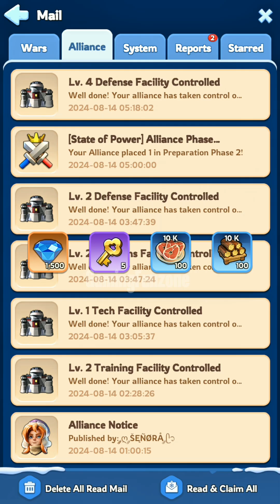🧧 Whiteout Survival 🥶 | SVS Preparation Day 3 | Important Stuff???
Very Important Stuff?? Don't Miss!!!📌Hi My Beautifull Viewer ( I,m Gaming Funzone  aka Bullet) You Can find alot games to Relax your mind here.Family Friendly and Much more to offer here.Have a Like & Subscribe To Make My Day.God Bless You
18+ Content
viral videos
trending videos
famous videos
pubg gaming
pubg
fun for kids
BULLET GAMING
Night Races
Let's Play
Gameplay
Walkthrough
Tips and Tricks
Best Strategies
Game Reviews
Game Mods
Multiplayer Gameplay
Speedrun
Easter Eggs
Game Tutorials
Top 10 Games
Game Challenges
Game Updates
Gaming News
Spicemen Zero
sololeveling Arise